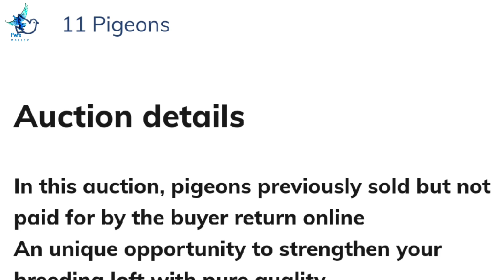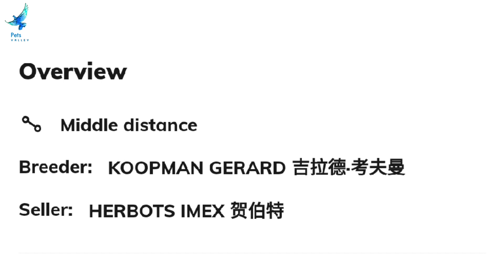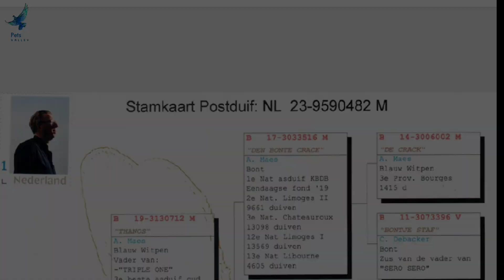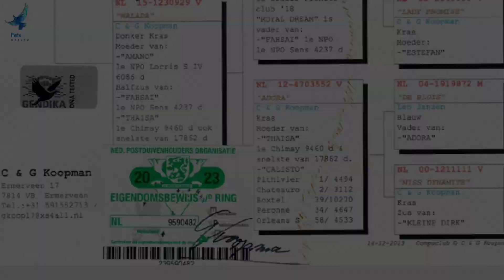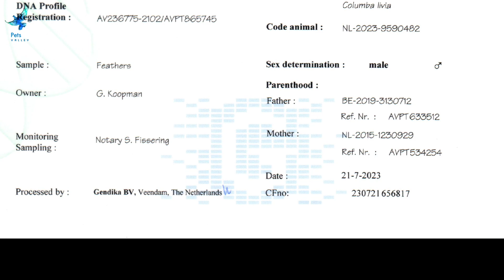Breeder From Great Racing Pigeon Bloodlines For Sale In Herbots Pigeons Auction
DNA GUARANTEE

Is a half-brother, same mother, to:
“Amano” :
1st Nat S4 Lorris 6,086b.
18th NPO Chateaudun 4,511b.
33rd Chimay 9,460b.

Is a half-brother, same father, to “Triple One”, winner of:
2nd Dreis Bruck 17,461b.
2nd Arlon 16,181b.
3rd ace old NPO ’22
5th Best ace old Ranking

Father: “Thanos” B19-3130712 – original Maes A.
Direct son “De Bonte Crack” x “Perfect Sero Sero”
“De Bonte Crack” B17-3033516 won:
1st Nat. ace KBDB Fond ’19
2nd Nat. Limoges 9,661b.
3rd Nat. Chateauroux 13,099b.
12th Nat. Limoges 13,659b.
13th Nat. Libourne 4,605b.
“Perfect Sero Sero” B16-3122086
Top breeding hen at Maes A.
Direct daughter 1st Nat. Argenton winner “SeroSero” x 1st prov. ace KBDB “Papillon”

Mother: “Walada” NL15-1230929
Is mother to:
“Amano”:
1st NPO Lorris S IV 6086b.
Is a half-sister to:
“Fahsai”:
1st NPO Sens 4,237b.
“Thaisa”:
Fastest Chimay 17,862b.
Direct daughter “Royal Dream” x “Adora”